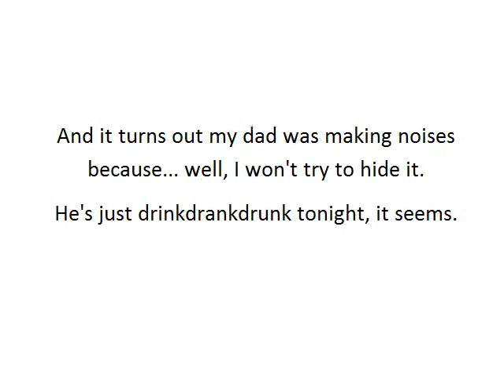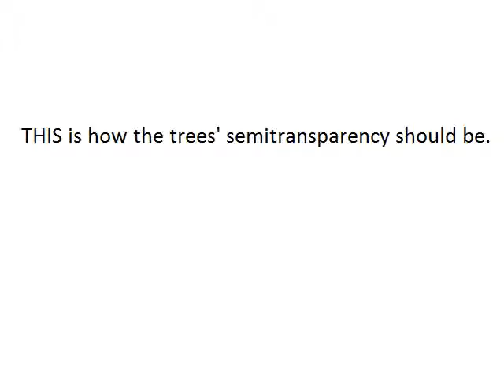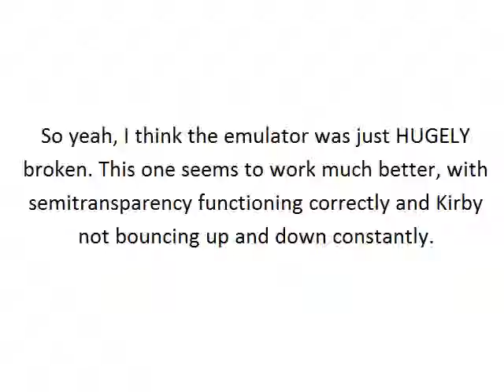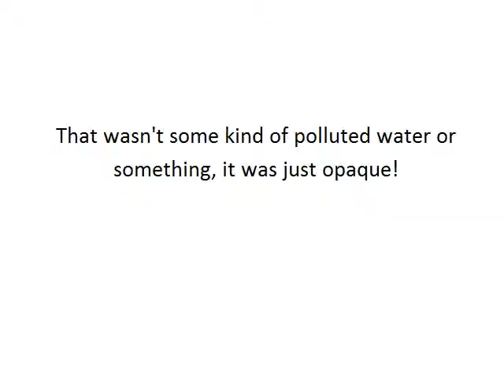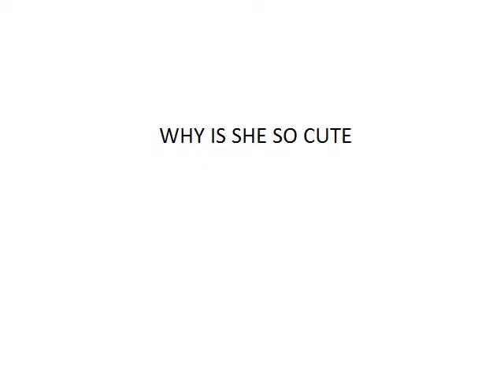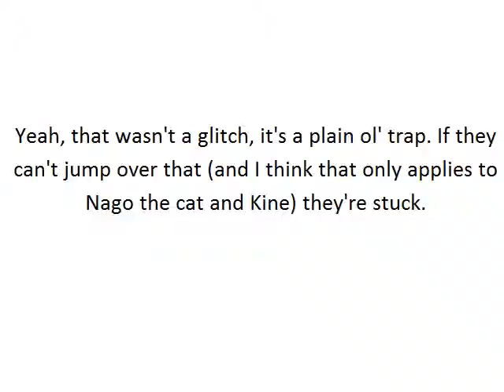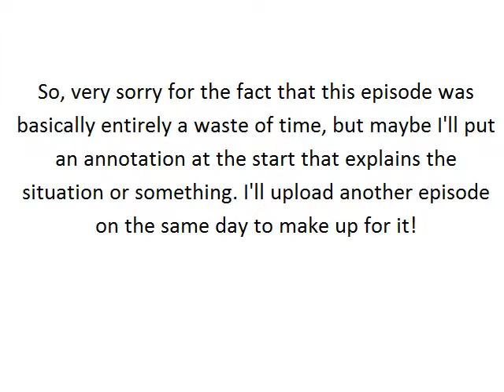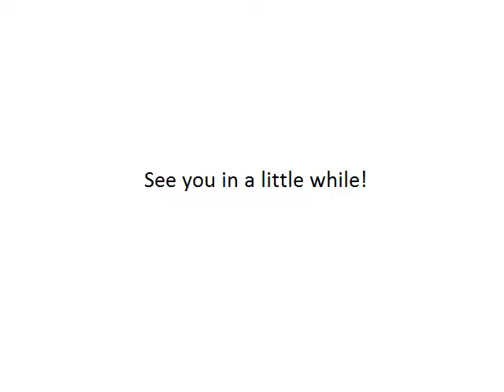Kirby's Dream Land 3 - Part 3 - Corruption in Trees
Finally we've got a good emulator! It only took wasting a whole episode!